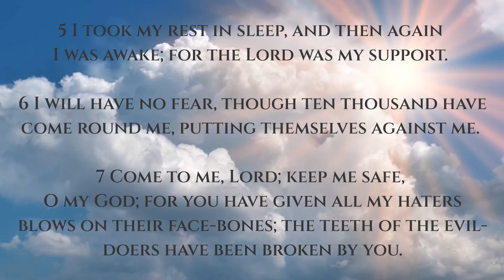Psalm 3(5,7) and Isaiah 60 (11)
Psalm 3(5,7)

5 I took my rest in sleep, and then again I was awake; for the Lord was my support.
6 I will have no fear, though ten thousand have come round me, putting themselves against me.
7 Come to me, Lord; keep me safe, O my God; for you have given all my haters blows on their face-bones; the teeth of the evil-doers have been broken by you.

11 Your doors will be open at all times; they will not be shut day or night; so that men may come into you with the wealth of the nations, with their kings at their head.